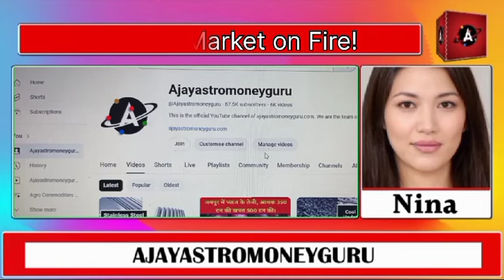Cotton Market on Fire! Bulls Charge as Dollar Drops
दूध पाउडर में अब मजबूती की संभावना, दूध पाउडर विदेशी घी का पहला शो।  6 March 2024

गेहूं के दाम 2400 से 2700 रुपए प्रति कुंतल पहुंचे, गेहूं अब निर्णायक मोड़ पर  कर्नल अजय की रिपोर्ट

सौंफ का निर्यात, बिजाई, पैदावार की समस्त जानकारी एक शो में कर्नल अजय द्वारा, fennel seed News

देसी घी वह दूध में अब बन सकती है तेजी दीक्षा की विशेष रिपोर्ट ( 4 March 2024)